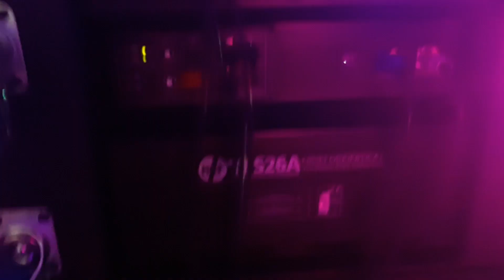RCF TTL6A + RCF TTS26A Live use